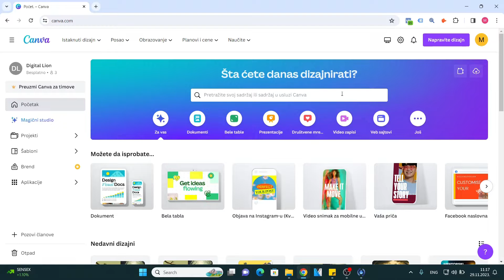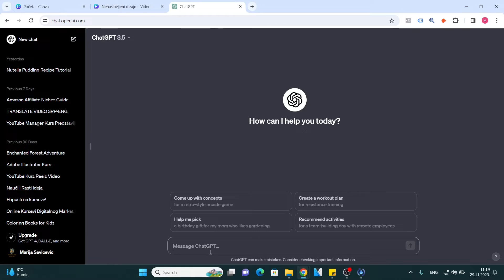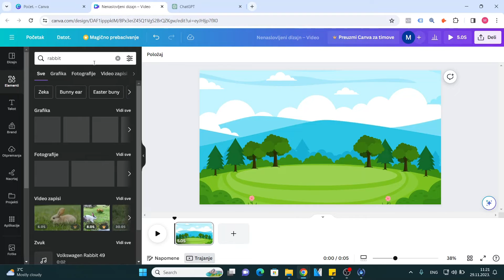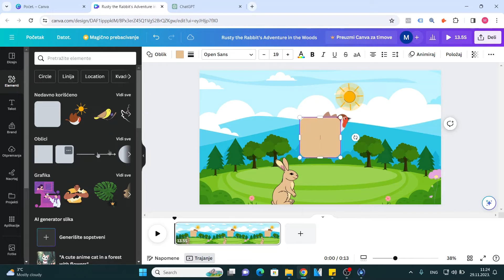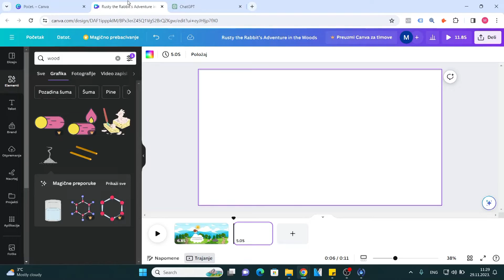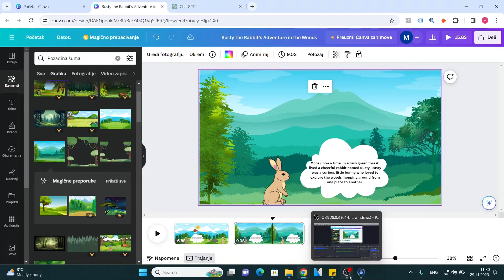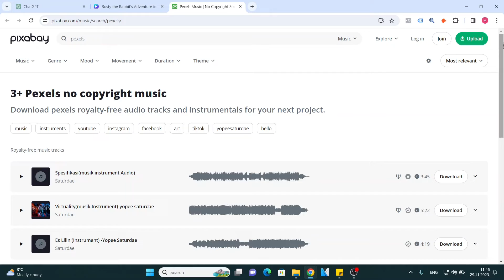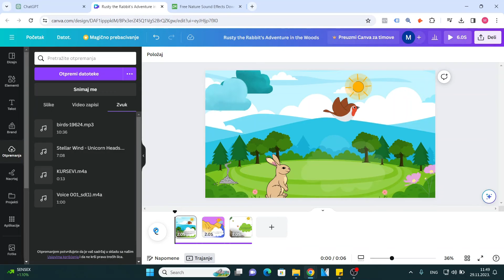Kako Napraviti Animacijski Video u Canvi I Korak Po Korak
Ako vam se svidi lajkujte i podelite ga nekome kome će značiti!

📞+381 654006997